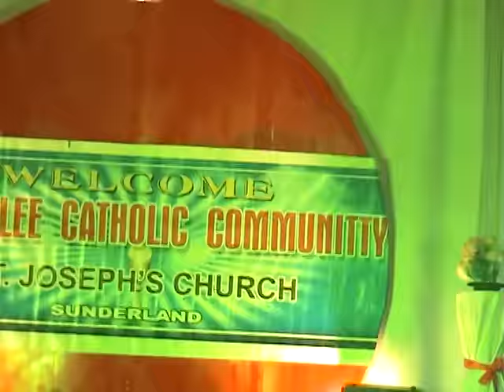Wonderful Thriller comic dance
Performed as the part of the Feast of St. Alphonsamma 2015,
by Roshan ,Robin, Shaun Tomy, john Shaju, Jaison, Philip Babu, Jesvin George, Jeffin Philip, Akhil Manoj, Roshan Mathew, Joby Babu